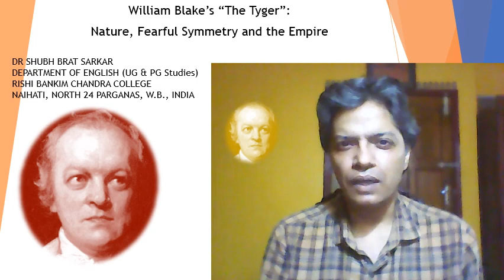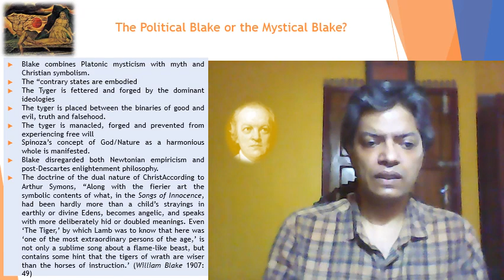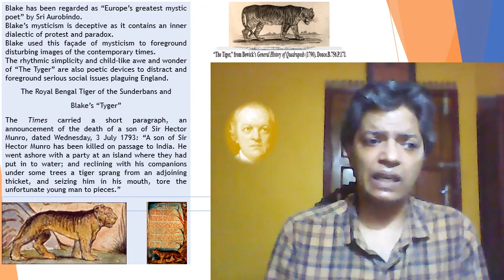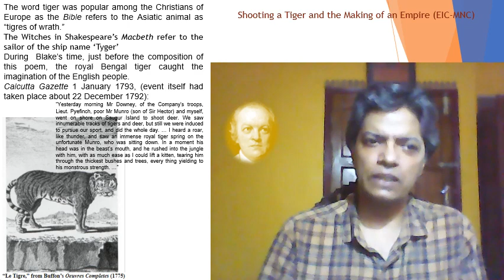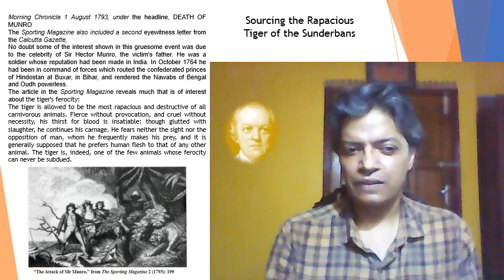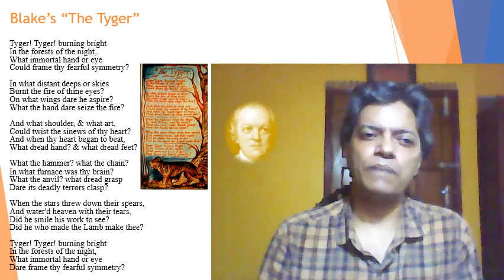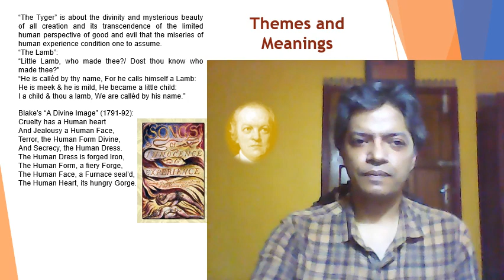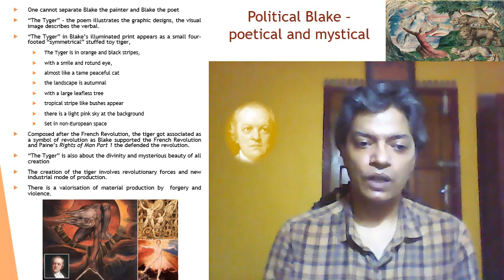Online Class on Blake's 'The Tyger': Nature, Fearful Symmetry & the Empire, by Dr Shubh Brat Sarkar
This online lecture analyses William Blake's poem "The Tyger" as a political poem on the creation of the tyger by forces of contradiction, both revolutionary and predatory. This lecture is meant for the students of BA English Honours 4th Semester of Rishi Bankim Chandra College for their self-study during the period of extended lockdown.